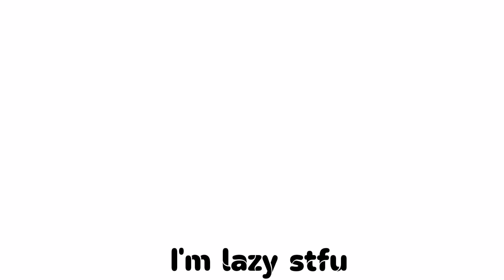The sun proposed to the moon||Meme||Another life cursed dark light||Naruto au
↳ ❝ [ My lovely reminder/note/things I want to say/unrelated topic/whatever ] ¡! ❞

˚₊· ͟͟͞͞➳❥ Took me like weeks to finish this cuz I had no motivation

Two Immortalized human version of the child of dark and light falling in love after years of pain basically

↳ ❝ [ Characters used ] ¡! ❞
˚₊· ͟͟͞͞➳❥ Haru
˚₊· ͟͟͞͞➳❥ Inei

↳ ❝ [ Stuff I used for the video ] ¡! ❞
˚₊· ͟͟͞͞➳❥ Gacha cute
˚₊· ͟͟͞͞➳❥ Alight motion
˚₊· ͟͟͞͞➳❥ Ibispaint x
˚₊· ͟͟͞͞➳❥ Youtube studio
˚₊· ͟͟͞͞➳❥ Broswer

↳ ❝ [ Fandoms ] ¡! ❞
Naruto

↳ ❝ [ Au used ] ¡! ❞
Cursed Dark light(Another life)